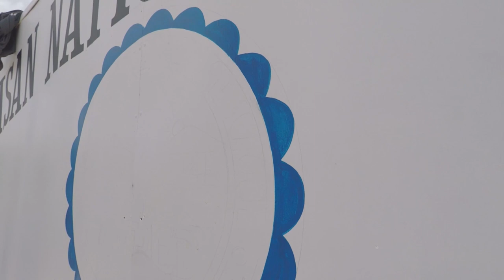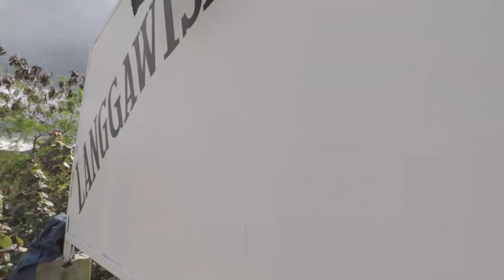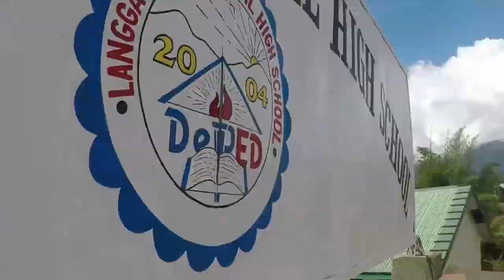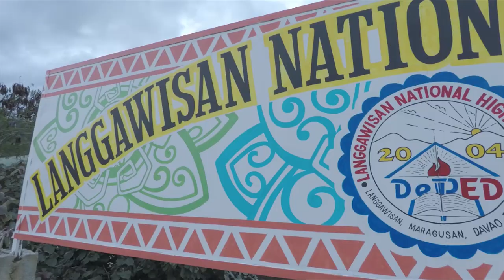LETTERING ON BILLBOARD | CALLIGRAPHY USING ELASTOMERIC | PAINTING WITH BEAUTIFUL CLOUDS IN THE SKY